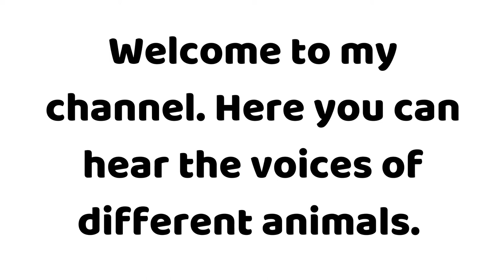🐴🐎 How does a Horse sounds 🐎🐴